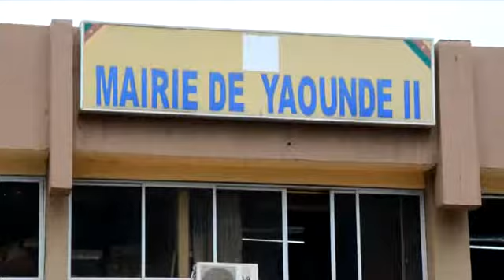Mairie ville propre yde 2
Mariage marie yde 2